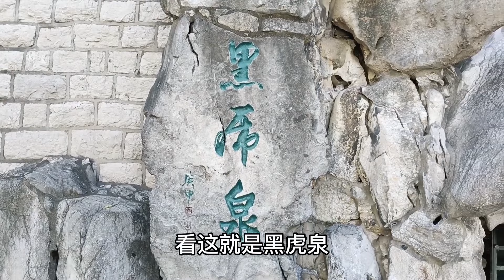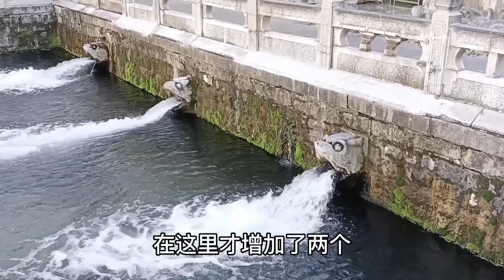一条天下名泉集于一身的地方，济南市护城河名泉群